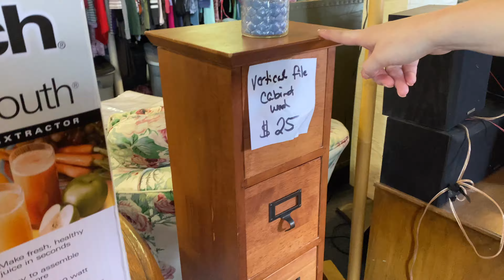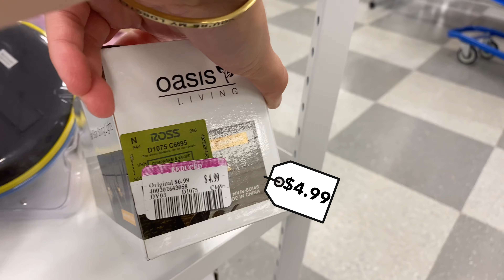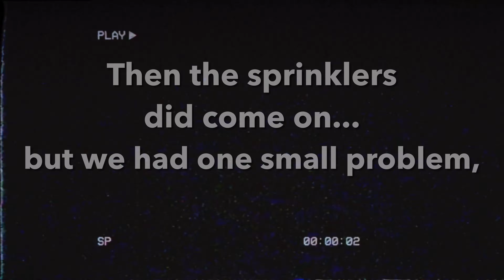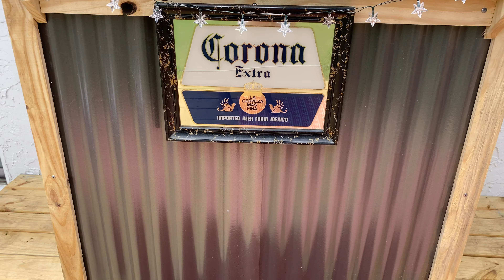Backyard Makeover - Transforming Our Neighbors Yard with a Custom Built Deck! [Part 1]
Watch along as we completely transform our neighbor's backyard from barren to beautiful as Curtis builds a custom deck and Sarah thrift flips some pieces to pull this space together in less than 2 days so Kailey can have friends over to celebrate life reopening here in Florida!

Young + Eckstraordinary DOES NOT own any of the music/audio heard in this video.